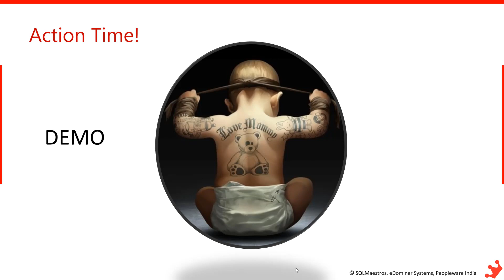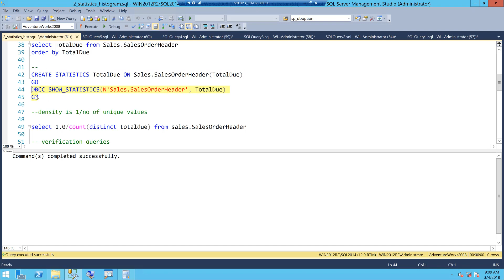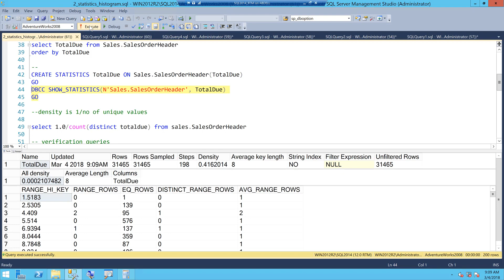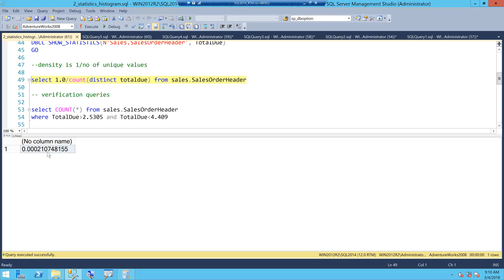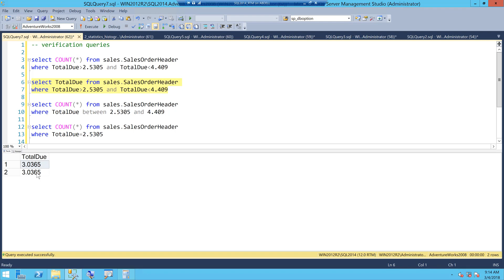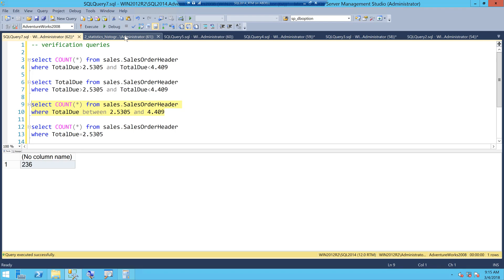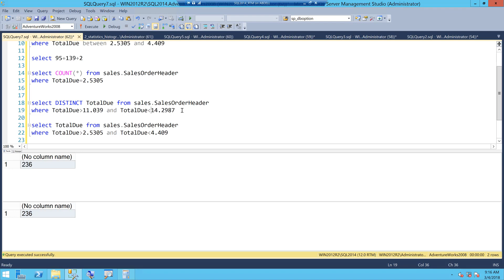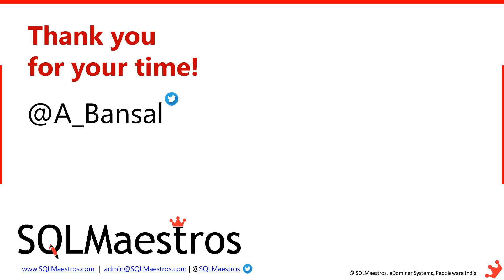SQL Server Statistics Histogram – Part 1 (by Amit Bansal)